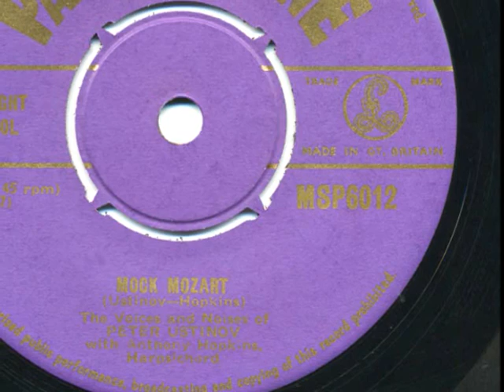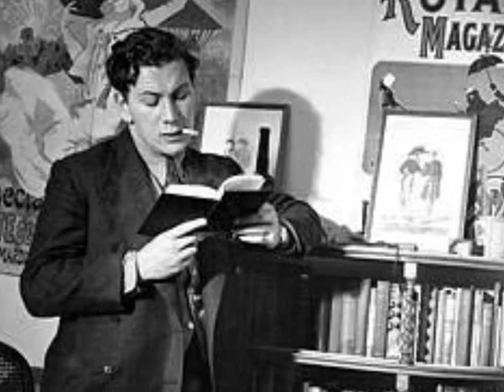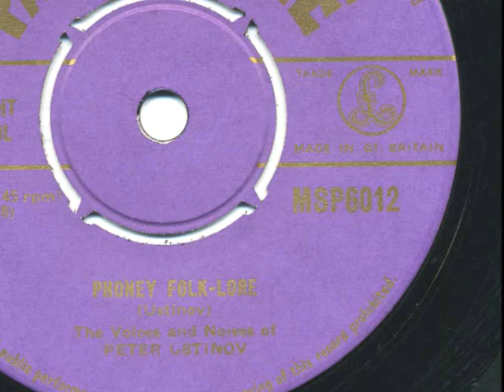PETER USTINOV - 'Mock Mozart' (with Anthony Hopkins - Harpsichord) + 'Phoney Folk-Lore' - 1953 45rpm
Two truly bizarre offerings from Mr U.
Anthony Hopkins plays harpsichord on the a-side.
My oldest. and weirdest 45